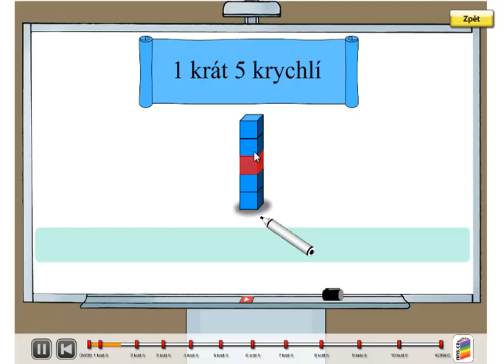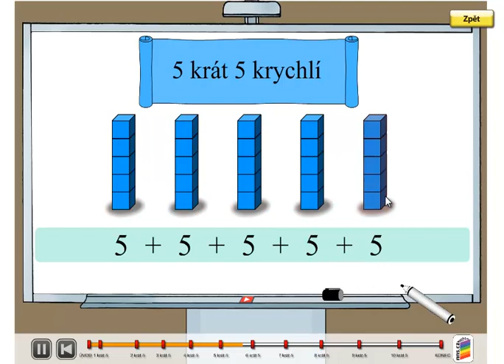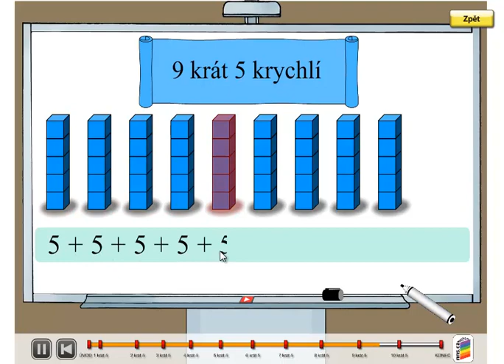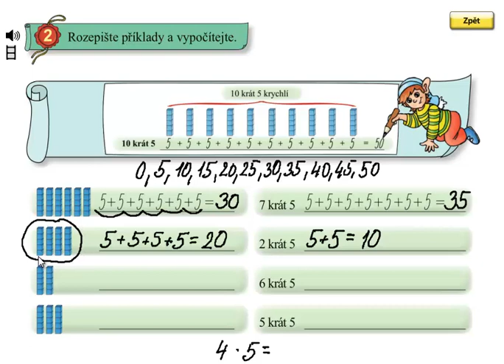Opakované sčítání 5; Matýskova matematika 5.díl, strana 45, cvičení 2